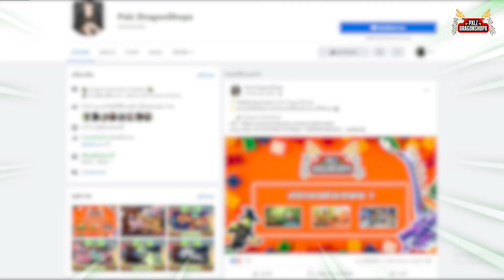🍄 [ รีวิว Creatures ] : Gurava กบน้อยในบึงใหญ่ !!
[ 👔 ] เข้ากลุ่ม + ซื้อเสื้อ เพื่อสนับสนุน